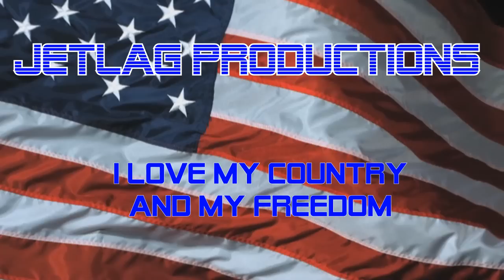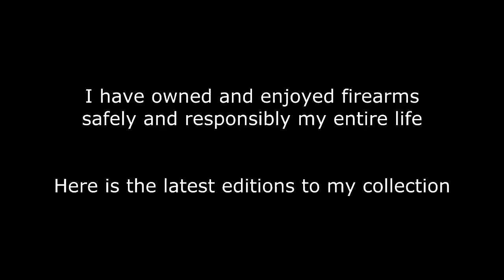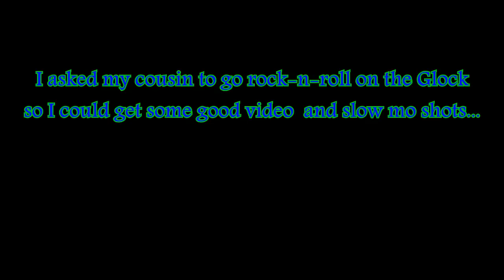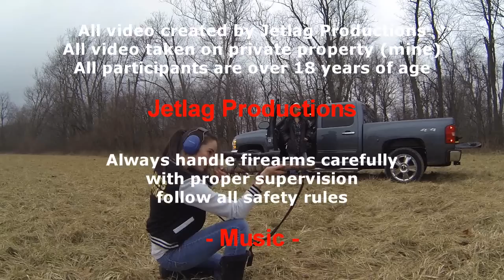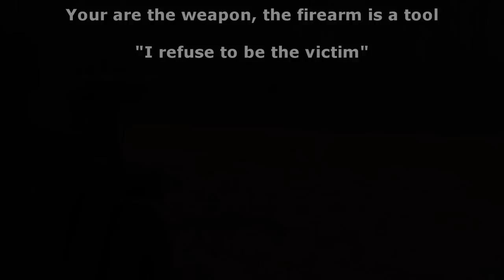Jetlag2222 New Firearms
THIS IS NOT AN RC VIDEO

If you want to see RC videos, there are hundreds on this site.   :)

I'm a bit fed up with all the BS and posturing in washington these days, especially since they have no clue what they are talking about and the true facts are all against them.  I have been a careful and responsible owner of firearms my entire life.   I fired my first rifle at the age of 10 with my father and uncle.   I am a proud member of the NRA and I enjoy my second amendment rights.  I welcome any constructive comments to this video, but I will be reviewing them before they appear on the video as I am really tired of all the haters and ignorant posters.   Enjoy the video and God bless our great country!